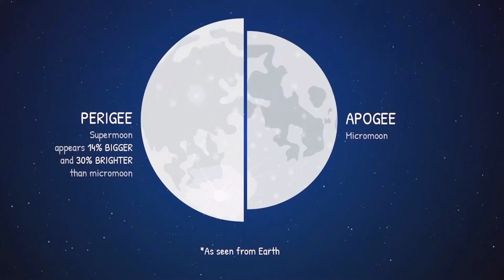Super wolf moon on Jan 1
On January 1 – New Year's Day – we'll see the first supermoon of 2018.

Different cultures around the world have given various names to each full moon of the year. The first full moon of the year is called the wolf moon after the idea that wolves howl at the Moon.

And in this case, it's also a supermoon, a full moon that arrives when the Moon is at or near the part of its orbit that's closest to Earth.

The difference between a supermoon and a regular full moon isn't always easy to tell – though if you could put a supermoon next to a micromoon, a full moon at the part of its orbit furthest from Earth, you'd see it.

But looking up to observe our celestial companion is worth it, and a supermoon (or another full moon) is as good an occasion as any to check it out.

This event is made a bit more special by the fact that this supermoon is one of three occurring in a row. The first appeared on December 3, this one is on January 1, and we'll see the third on January 31.